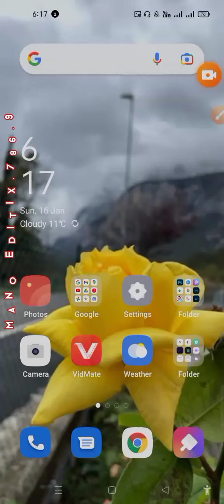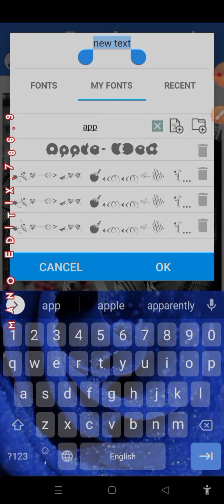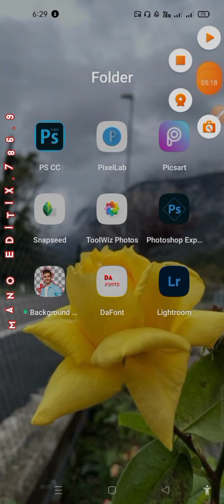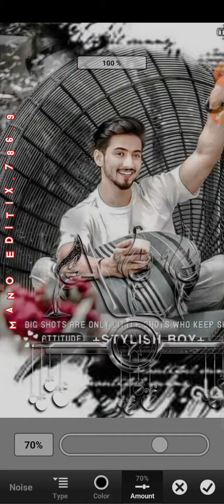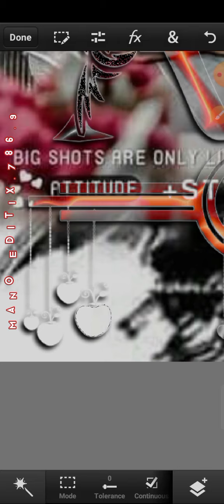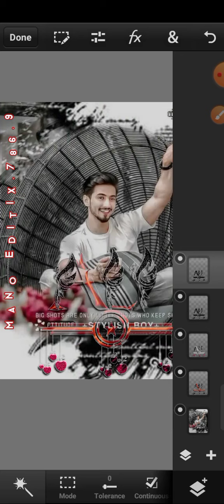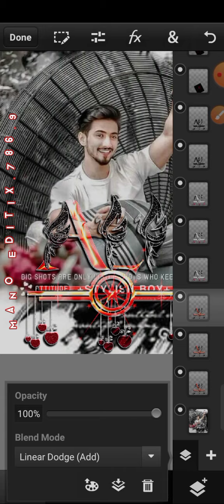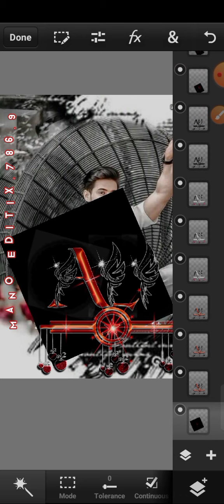BEAUTIFUL LINEAR GLASS FONT EDITING WITH AMAZING FONTS.PSCC EDITING.MANO EDITIX.786.9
♻️Apps used to make glass font♻️

💠PSCC Touch 2019 direct download from google drive💠

🔥Pscc glass font editing video.🔥

🔥How to create a stylish glass font by pixellab.🔥

🔥How to creat a multiple colours glass font.🔥

🔥How ro add photo in glass font.🔥

🔥How to add photo in glass font editing.🔥

🔥How to create and amazing glass font in multiple colours.🔥

🔥How to create a beautiful lightening glass font in multiple colours and glitter.🔥

🔥Glitter glass font in blue and white colour editing.🔥

🔥How to create a stylish lighten glass font.🔥

🔥How to cteate an amazing lighten glass font.🔥

🔥How to create overlay's glitter glass font.🔥

🔥How to create a glass font🔥

🔥How to create a glass font in multiple colours and shiner.🔥

🔥How to create a stroke glass font.🔥

🔥An amazing glass font editing🔥

🔥Multiple colours glass font editing🔥

🔥A beautiful font overlay's lighten glass font.How to add light in font🔥

🔥New amazing glass font editing🔥

🔥How to add photos in glass font🔥

🔥How ro make a beautiful glass font🔥

🔥How to make a stylish glass font with stroke and glitters.🔥

🔥How to create a fantastic glass font.🔥

🔥make a beautiful shiner font.🔥

🔥Make a wonderful glass font.🔥

🔥New beautiful glass font pscc.🔥

🔥create an amazing glass font in multiple colours.🔥

🔥New beautiful glass font editing🔥

🔥PSCC glass font editing in new style 🔥

🔥New Fantastic glass font 2022🔥

🔥My best glass font editing 🔥

🔥NEW STYLISH GLASS FONT EDITING 2022🔥

🔥 Click this to watch an amazing glass font🔥

🌺Png link🌺

💐Plëåsê Súbsçrîbè My Çhæññēl💐